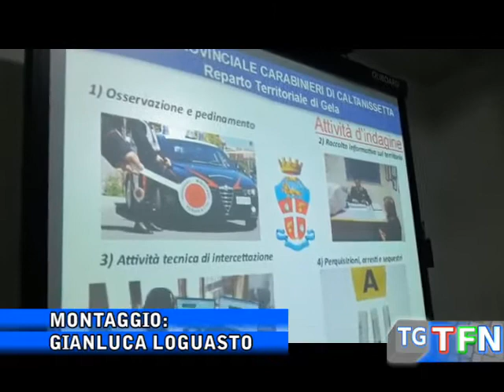"Donne d'onore" sei arresti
Operazione antimafia: le mogli dei boss svolgevano il ruolo dei mariti in carcere. Sei arresti a Gela